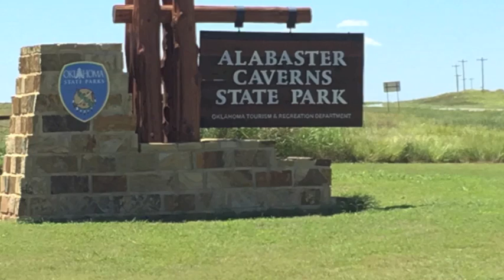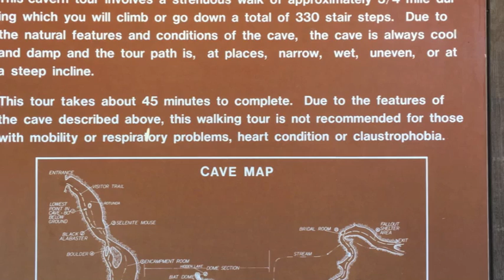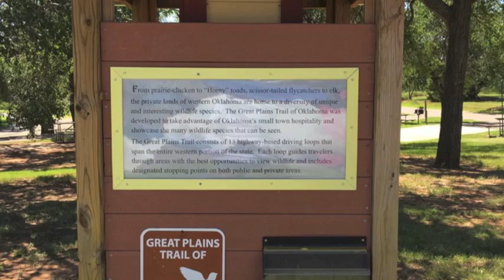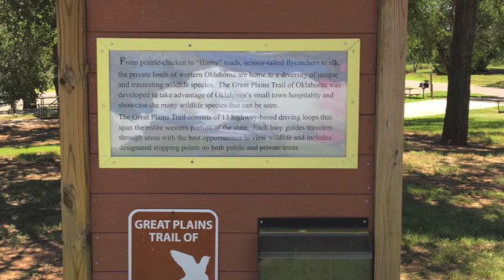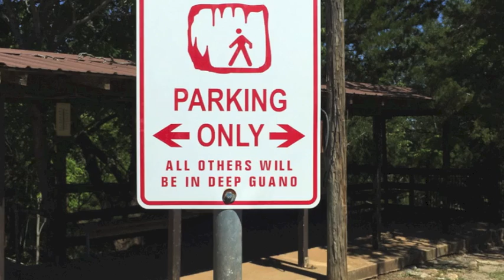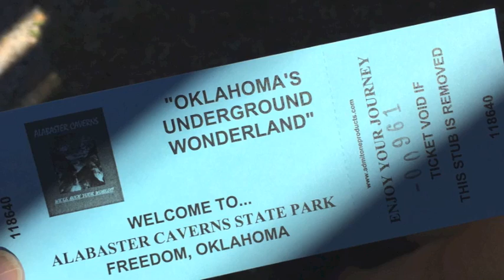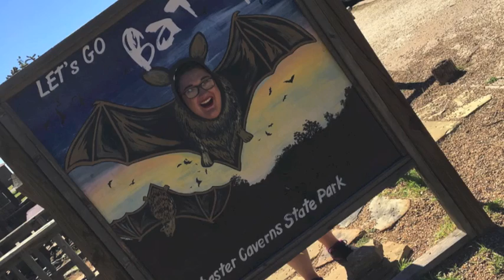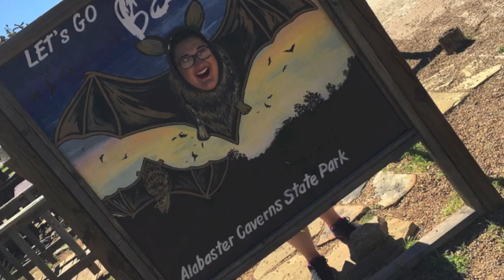Episode 3 The Descent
Your favorite Scream Queens travel to Freedom OK, home of the Alabaster Cavern State Park. We will explore a cave and share our thoughts and fears on THE DESCENT...will the Scream Queens make it out of the cavern alive, or will the Crawlers get them first?